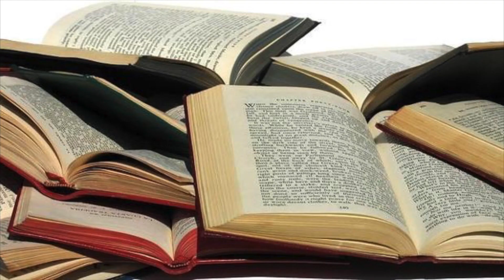ESPINOSA LIBERTAD 26 DIC 2019